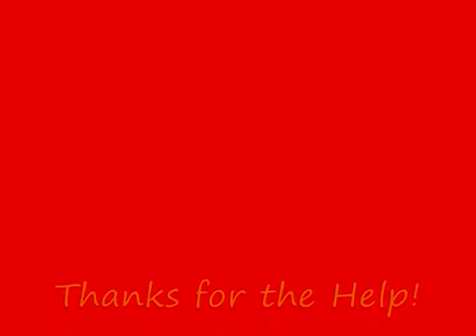World of Warcraft- Hellfire Ramparts Bosses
hellfire rampart bosses i did use Fudgey's account. The rest game me permission to film this run. enjoy~